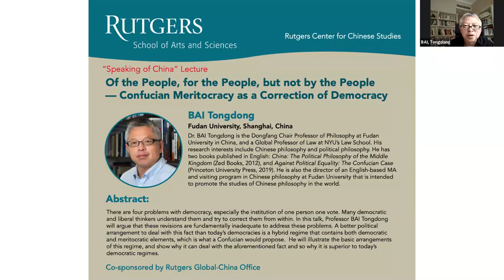Confucian Meritocracy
This talk, "Of the People, for the People, but not by the People--Confucian Meritocracy as a Correction of Democracy" by Tongdong Bai (Fudan University, China), is part of the "Speaking of China" Lecture series, hosted by Rutgers Center for Chinese Studies.